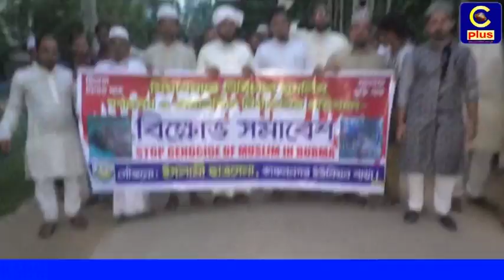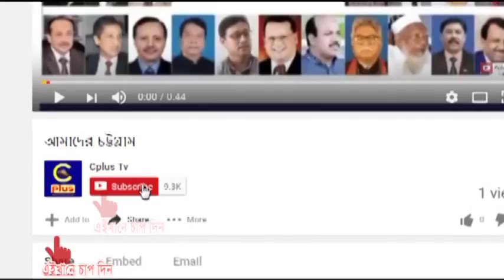কাঞ্চননগরে ছাত্রসেনার উদ্যোগে মিয়ানমারে মুসলিম গনহত্যার প্রতিবাদে বিক্ষোভ সমাবেশ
ফটিকছড়িতে ইসলামী ছাত্রসেনা কাঞ্চননগর শাখার উদ্যোগে মিয়ানমারে নির্বিচারে মুসলিম গনহত্যা ও অমানবিক নির্যাতনের প্রতিবাদে বিক্ষোভ সমাবেশ অনুষ্টিত হয়েছে। বিক্ষোভ সমাবেশ পুর্ব এক বিক্ষোভ মিছিল শুক্রবার বিকালে আয়শা স্কোয়ার থেকে শুরু হয়ে কাঞ্চননগরের প্রদান সড়ক প্রদক্ষিন করে তেমুহনী বাজারে এসে মিলিত হয়। বিক্ষোভ মিছিলে ইসলামী ফ্রন্ট ও ছাত্রসেনার কেন্দ্রীয় নেতৃবৃন্দসহ এলাকার সর্বস্থরের মানুষ অংশ গ্রহন করে।
এর পূর্বে ইসলামী ছাত্রসেনা কাঞ্চননগর ইউনিয়ন শাখার উদ্যোগে প্রতিনিধি সম্মেলন ও কাউন্সিল অধিবেশন আয়শা স্কয়ারে বিকাল ৪ টায় অনুষ্টিত হয়।ছাত্রসেনা কাঞ্চননগর ইউনিয়ন শাখার সাবেক সভাপতি মাওলানা মঈন উদ্দীন আল কাদেরীর সভাপতিত্ত্বে এতে প্রধান অতিথি হিসেবে উপস্থিত ছিলেন ইসলামী ফ্রন্ট ফটিকছড়ি উপজেলার সমন্বয়ক হাফেজ মো: হেলাল উদ্দীন। প্রধান বক্তা ছিলেন চট্টগ্রাম বিশ্ববিদ্যালয় শাখার সাবেক সভাপতি কাজ্বী মাওলানা শফিউল আজম।
তাজুল ইসলামের সঞ্চালনায় এতে বিশেষ অতিথি হিসেবে উপস্থিত ছিলেন ইসলামী ফ্রন্ট ফটিকছড়ি উপজেলার সাধারন সম্পাদক মো: শহিদুল্লাহ, সহ সভাপতি মাও: সৈয়দ এরশাদ বোখারী, যুগ্ন সম্পাদক মাওলানা আহমদ হোসাইন রেজভী, ছাত্রনেতা মো কাজ্বী দিদারুল আলম, ছাত্রনেতা ফরিদুল হক, ইসলামী ছাএসেনা ফটিকছড়ি উপজেলার সাধারন সম্পাদক এম আলমগীর মাসুদ ও সিনিয়ার সহ-সাধারন সম্পাদক সোহরাব আজিজ।
পরে মাওলানা মঈন উদ্দীন আল কাদেরীকে আহিবায়ক ও মোর্শেদুল আলমকে সদস্য সচিব করে ইসলামী ফ্রন্ট বাংলাদেশ কাঞ্চননগর শাখার আহবায়ক কমিটি ও মো: কামাল উদ্দীন রুবেল কে সভাপতি ও মো: জামশেদুল করিমকে সাধারন সম্পাদক নির্বাচিত করে ৩১ সদস্য বিশিষ্ট ছাত্রসেনা কাঞ্চননগর শাখার নতুন কমিটি ঘোষনা করা হয়।